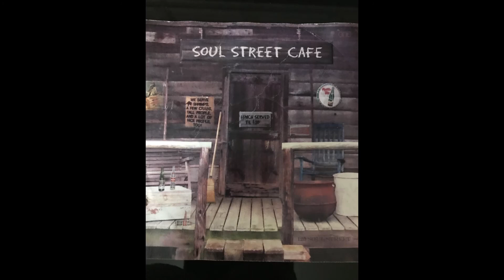THINK ABOUT ME BABY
TERRY BATSON - Written by MARTY BROGDEN. Included on Soul Street Cafe in 2007. TERRY is formally of BATSON & CHASE, and also vocalist for THE ATTRACTIONS and TERRY BATSON and HIGH RISK.